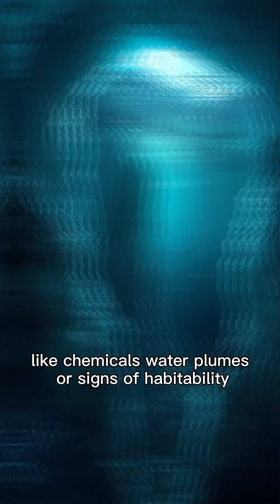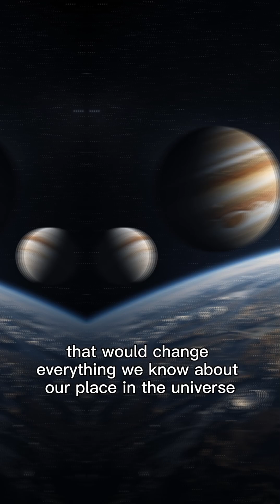Could Life Exist on Europa? Jupiter’s Icy Moon and the Search for Alien Oceans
Europa, one of Jupiter’s most mysterious moons, is covered in ice but hides something incredible beneath—an ocean that may hold twice as much water as Earth. Heated by Jupiter’s powerful gravity, this hidden ocean could be the perfect place for alien life to exist. From strange microbes to glowing deep-sea creatures, scientists believe Europa is one of the best chances to discover life beyond Earth. With NASA’s Europa Clipper mission on the way, the secrets of this icy world may soon be revealed.